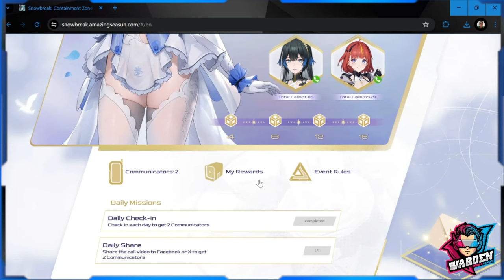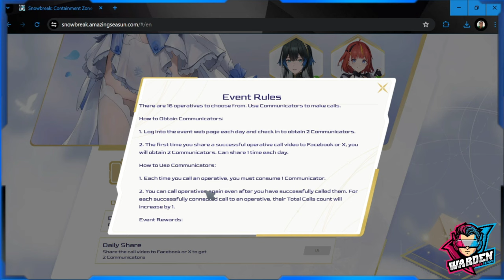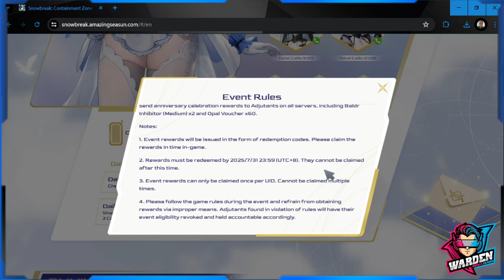[Snowbreak: Containment Zone] Anniversary Call Event! | More Free Stuff!